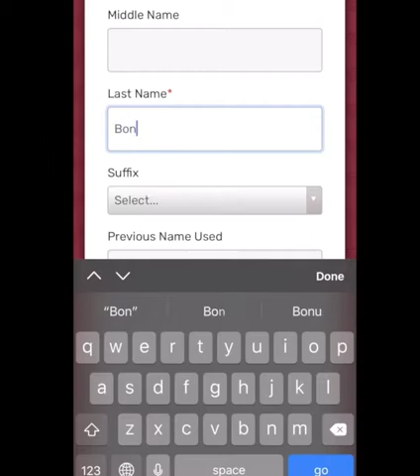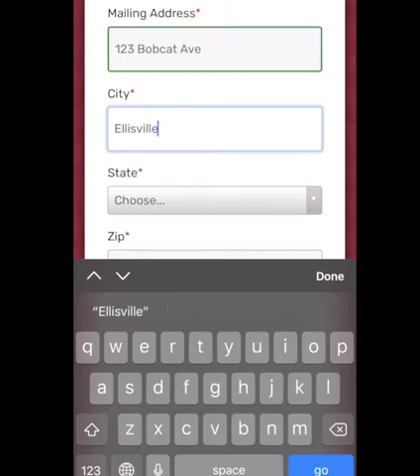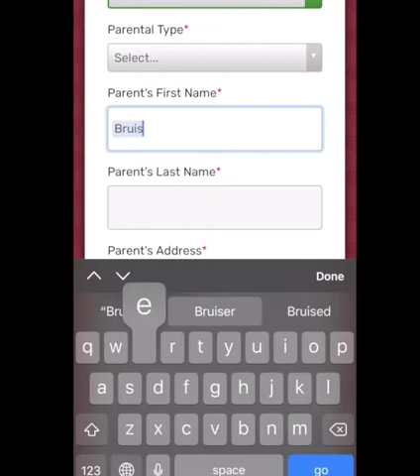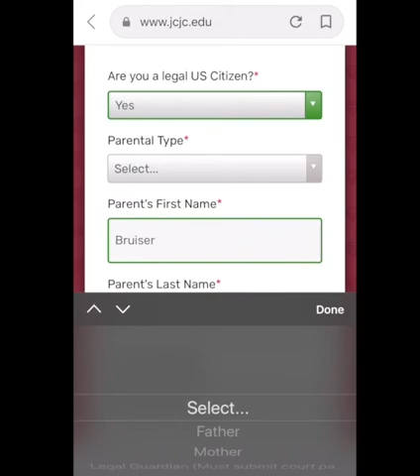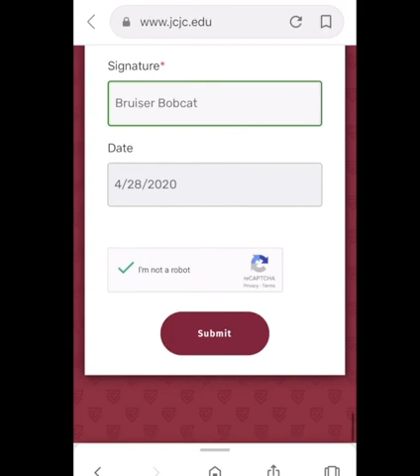Apply Online How To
Hey, future Bobcats! Bruiser the Bobcat here. I wanted to pop in and show you how easy it is to apply to Jones right from your phone; I just applied in under 5 mins! Here’s some helpful tips for you to remember when watching this video.

1. Have your social security number ready.
2. Make sure to go through and fill out all the information boxes with a red star.
3. Don’t worry if you miss some boxes, I did too! The application will redirect you to the information still needed.
4. Bear with me while you watch me spell, it’s hard to type on my phone with my paws!

What are you waiting for? You are only 5 minutes away from your future at Jones!